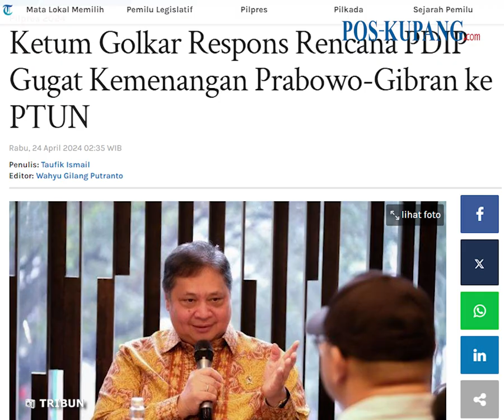Ketum Golkar Tanggapi Rencana PDIP Gugat Hasil Sidang Pilpres ke PTUN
POS-KUPANG.COM - Ketua Umum Partai Golkar Airlangga Hartarto merespon langkah PDIP yang akan mengajukan gugatan ke Pengadilan Tata Usaha Negara (PTUN) untuk membatalkan kemenangan Prabowo-Gibran.

Menurut Airlangga berdasarkan aturan undang-undang, yang dimandatkan untuk menyelesaikan sengketa Pemilu baik itu legislatif ataupun Pilpres adalah Mahkamah Konstitusi (MK).(*)

Artikel ini telah tayang di Tribunnews.com dengan judul Ketum Golkar Respons Rencana PDIP Gugat Kemenangan Prabowo-Gibran ke PTUN,